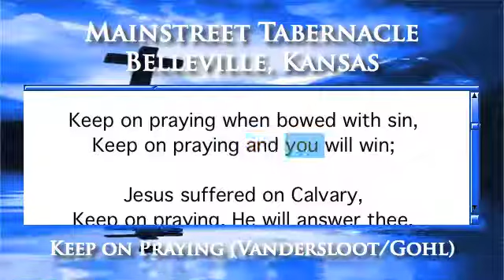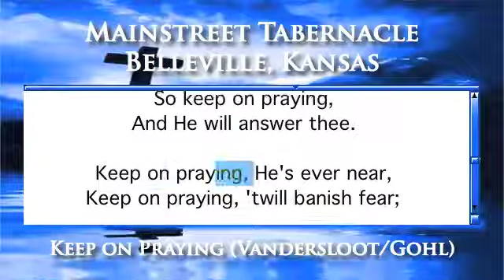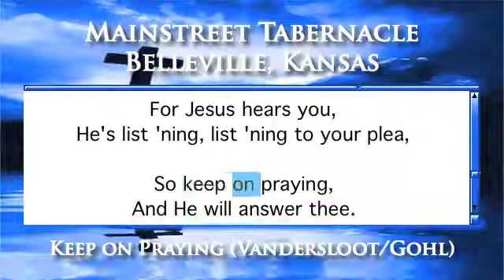Keep on Praying (Vandersloot/Gohl) - Organ Version